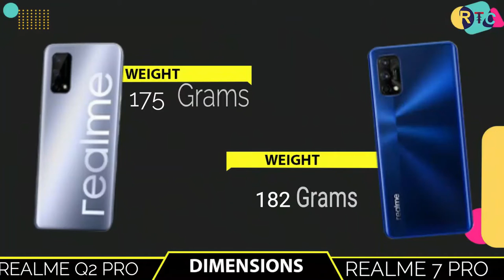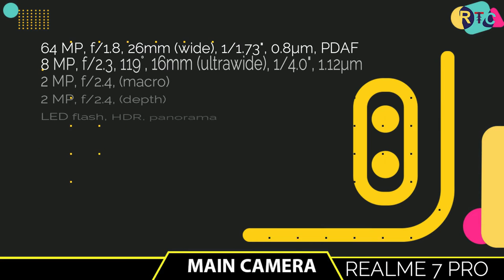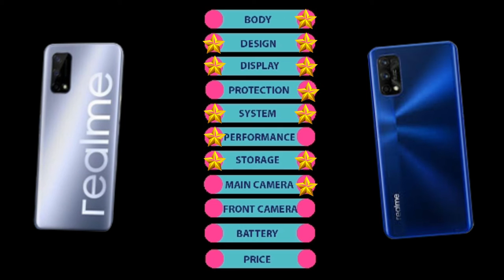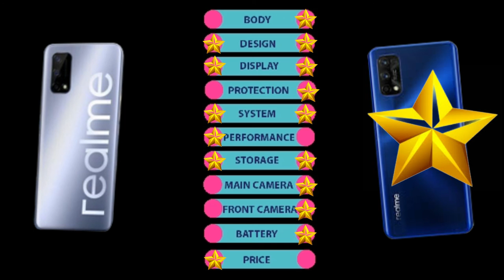realme Q2 pro vs realme 7 pro II full comparision II realme Q2,Q2i,Q2 pro I RTC I gadget compare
🔴🔴🔴🔴🔴🔴🔴 Assalamualaikum viewers 🔴🔴🔴🔴🔴🔴

About the phone info:- Hello everyone, this is Riaj and in this video,I will show you about realme Q2 pro vs realme 7 pro.realme Q2 vs realme 7pro  is available in whole world now. In this comparison, I will talk aboutrealme Q2 pro vs realme 7 pro gaming test specifications compared  with  realme Q2 pro vs realme 7 pro speed test,realme Q2 pro vs realme 7 pro camera test .

Almost other thing i will talk about realme 7 pro vs realme q2 pro .I will also talk you about realme ,,realme 7 pro vs realme Q2 pro   international price and  realme Q2 pro vs realme 7 pro compare,realme Q2 pro vs realme 7 pro comparison in international price.you can compare with camera test,speed test, with both phone performance and also many more...

Title:-  realme Q2 pro vs realme 7 pro II full comparision II realme Q2,Q2i,Q2 pro I RTC I gadget compare

🔘Follow Us🔘